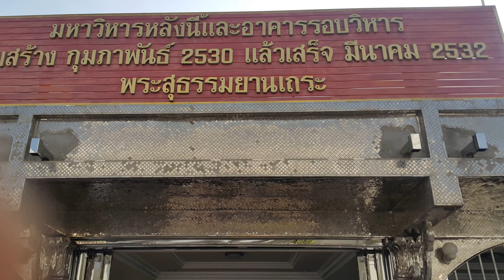Wat Thasung , Uthai Thani , Thailand